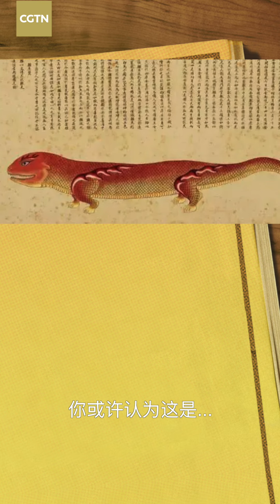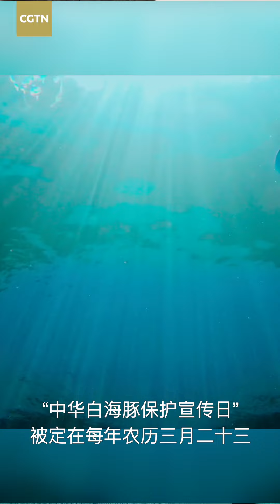World Oceans Day: Marvelous marine creatures in Chinese ancient book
June 8 is World Oceans Day. Have you ever seen the marine creatures in Chinese ocean myths? How is the ancient wisdom helping ocean protection today? Check out the video for more.